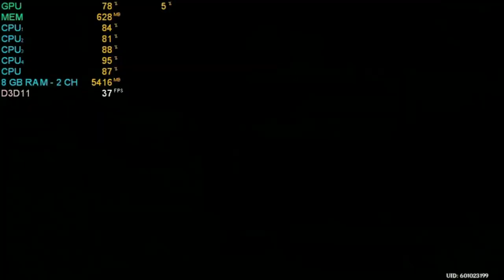TOP 10 Best Optimized Games For Low End PC in 2020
System used :

i5 6200u
Intel HD 520
8 gb ram dual channel